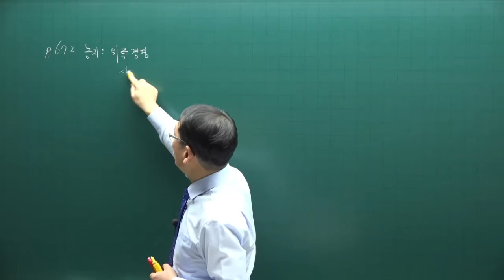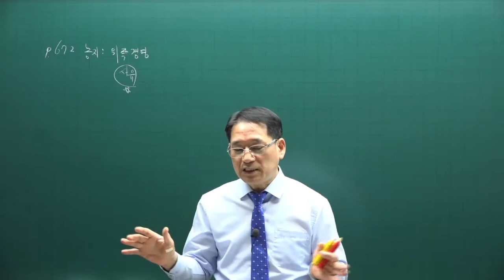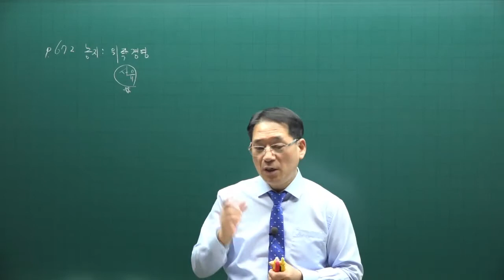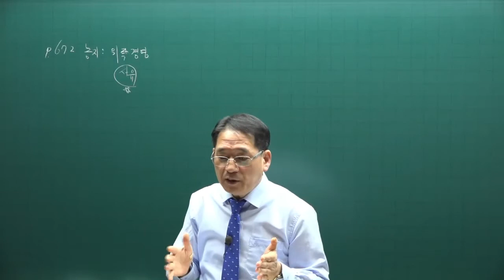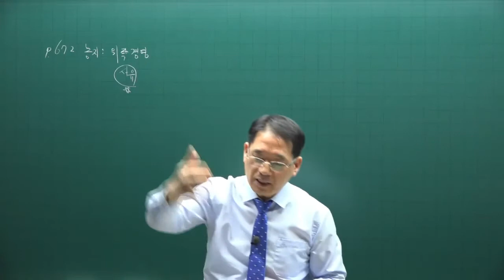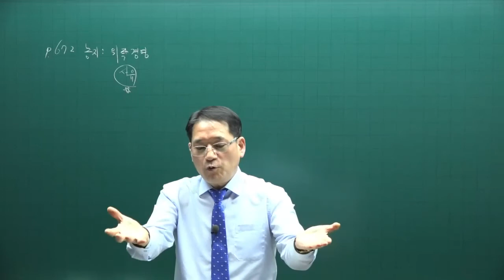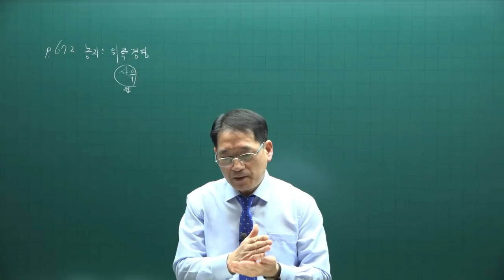[공전무] 제 33회 공인중개사 공법 기본이론강의 57강